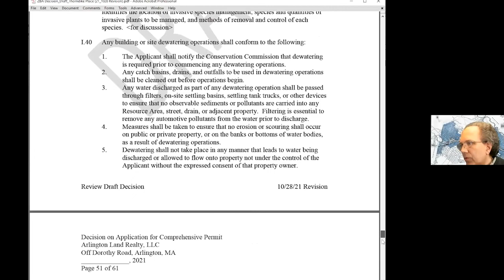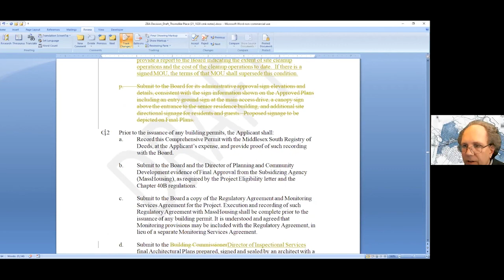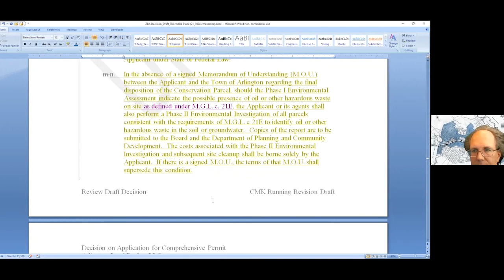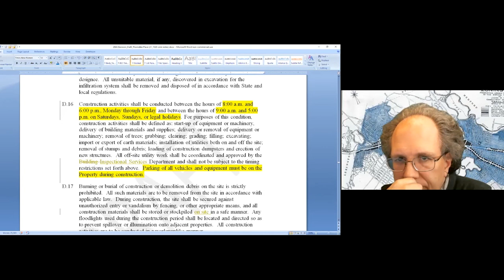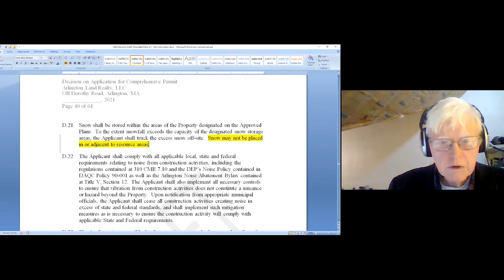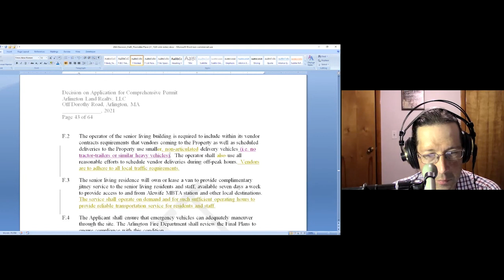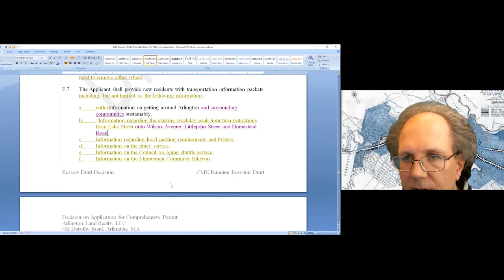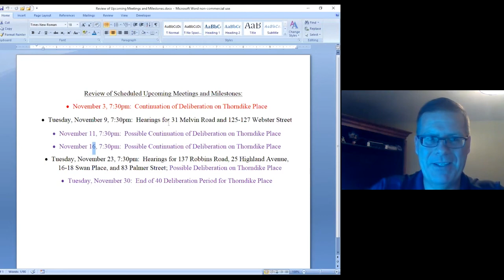Zoning Board of Appeals Meeting - November 3, 2021